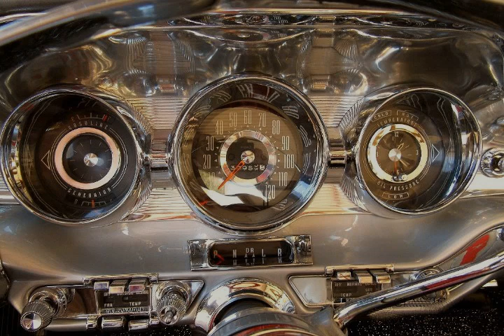1959 Pontiac Bonneville Convertible 389 Classic cars.show سيارات كلاسيكيه@Classicmusclecars1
Classic cars .. Alfa Romeo Audi Isuzu MG Opel proton BMW Brilliance BYD Peugeot Porsche Toyota Daewoo Daihatsu dodge jelly Jaguar pocket Renault saiba Skoda Esperanza ssangyong Subaru Shery Chevrolet Citroen Ford Seat suzuki Chrysler Fiat Kia lad Volkswagen Volvo Land Rover Mazda Mercedes Benz Mini Cooper Mitsubishi April Honda Hummer